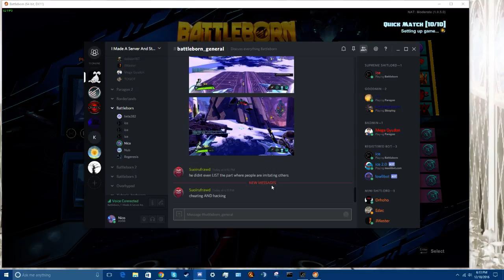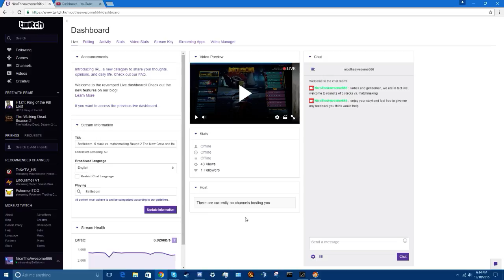Battleborn- 5 stack vs. matchmaking Round 2 The New Crew and the Hunt For BotIces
I wonder how many !botices this was worth?

Ladies and Gentleman, my name is Nico, an aspiring young content creator who hopes that you, dearest viewer, have the most wonder fullest of times imaginable during your stay here. or that you at least don't have a terrible time. whichever works for you (wo)man, or attack helicopter.

If you liked what you saw, please, feel free to stick around and tell your friends. I have long dreamed of bringing joy to others lives through sheer happiness and the craziness of my life, and if i can pull that off, then, this whole roller coaster of a ride we call YouTube would've been more than well worth it. But, i can't do it alone, only with the help of viewers like you can my dream become a reality, so please if you enjoy what i do, then stick around, and if not, then i hope you find what you are looking for elsewhere.

This video is property of Nico Ohayon-Wilkinson. All commentary and Game-play is owned by my partners (Co-workers who participated in the video with me) and I. All rights to the game(s) themselves are owned by their respective owners/creators.